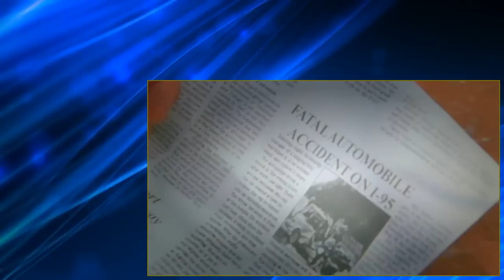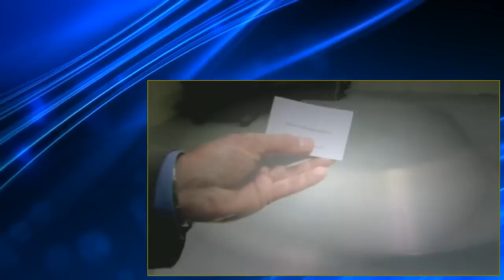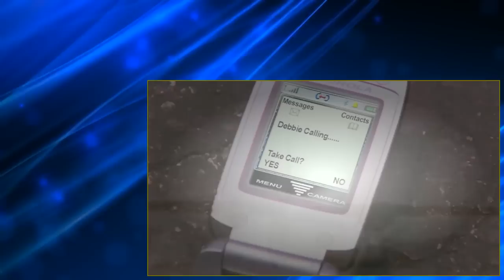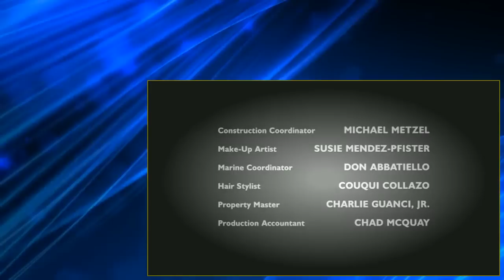Burn Notice S01 E06 Unpaid Debts